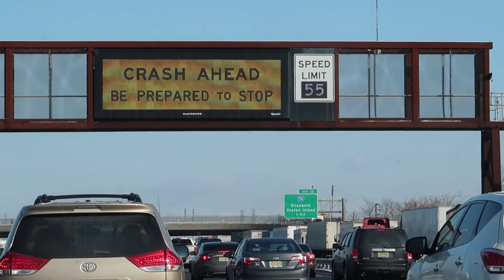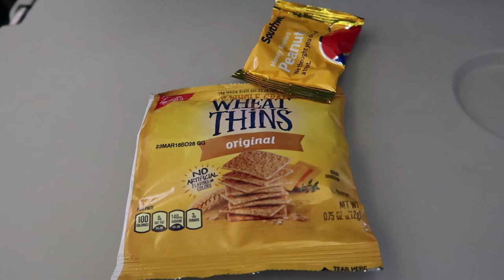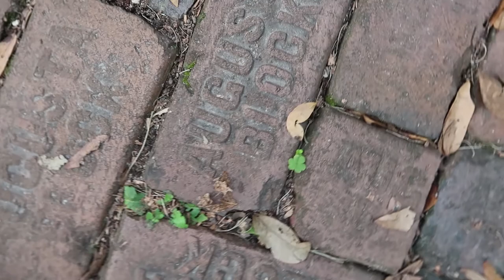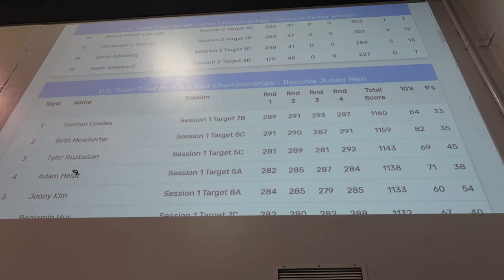World Indoor Team Trials In Gainesville Florida Vlog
Follow me in my Vlog as I take a trip to Gainesville Florida for The World Indoor Team Trials